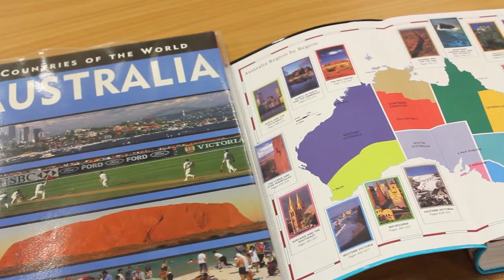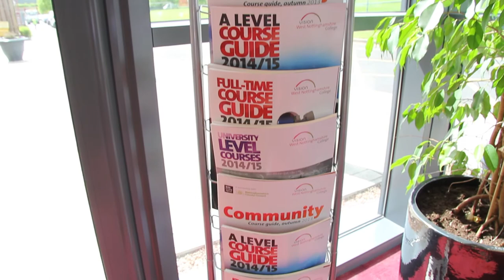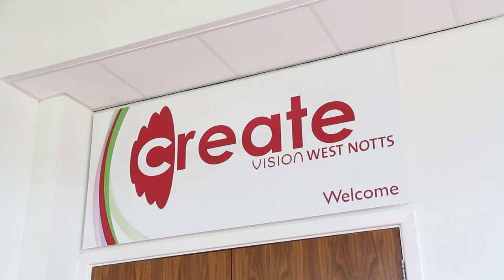Do you need to go to university to be successful? - Factual Programme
This project was done by a group of media students at Vision West Notts college, including:
George Moodie
Danielle Gates
Tony Cartwright
Laura Smith